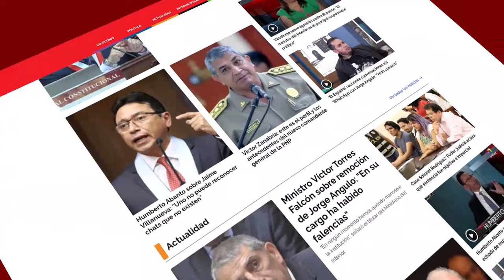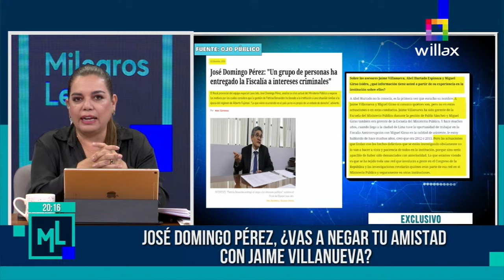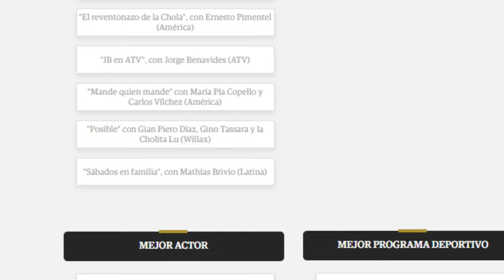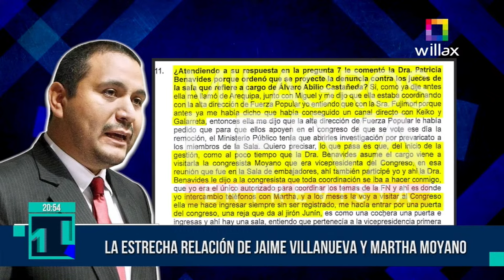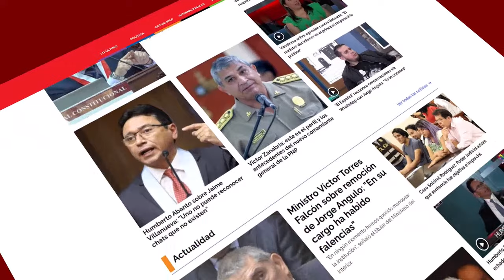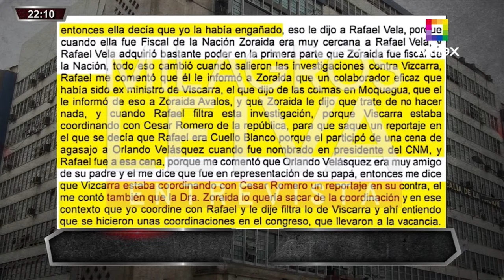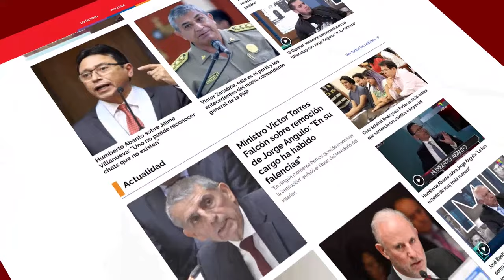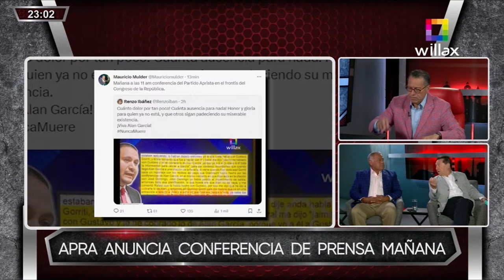Willax en vivo - MILAGROS LEIVA ENTREVISTA - BETO A SABER - COMBUTTERS - 08/02/2024